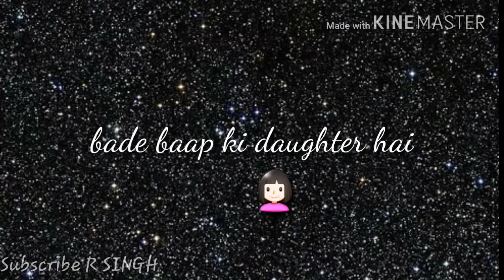haryanvi rap WhatsApp status - earn money see link |R SINGH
Party hot rap WhatsApp status |R SINGH| part 1

I always think what should i provide data...

Plz plz

  comments on this video and tell me which you would like to make WhatsApp status..

Comment a song name.

I will make what's you wnat...